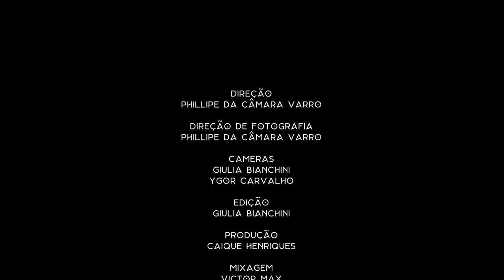EPISÓDIO 02: NEM TUDO SÃO FLORES - DO RAGE À GLÓRIA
Segundo episódio da série documental sobre nossa jornada até a conquista do CBLOL 2021/2.

Para este episódio, nossos players contaram como foi o inicio da split e um pouco das dificuldades encontradas durando o campeonato e como tudo foi resolvido.

@redcanids (instagram/twitter)